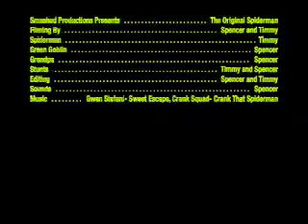The Original Spiderman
Peter Parker story of how it accually went down in real life. And all the way up to when he fights the GREEN GOBLIN.